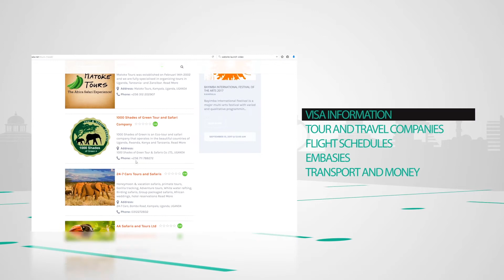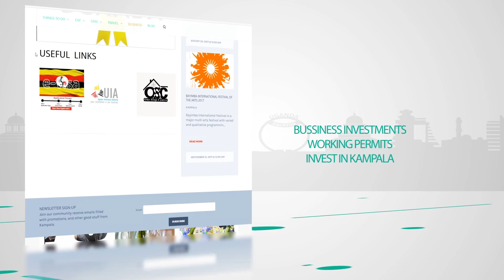Visit Kampala Official Travel website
Welcome to Visit Kampala, the Official KCCA travel guide to Kampala – Uganda. Find all Kampala has to offer; amazing attractions, coolest hang out spots, superb culture/nightlife, events, restaurants, hotels and more. Few cities across the African Continent can rival the happy life of Kampala-some have branded it the “The City that never sleeps” Kampala is the city where being bored is never an option. Pay us a visit and see how we shall make your memories here last a lifetime!